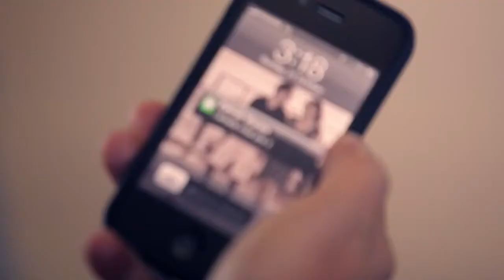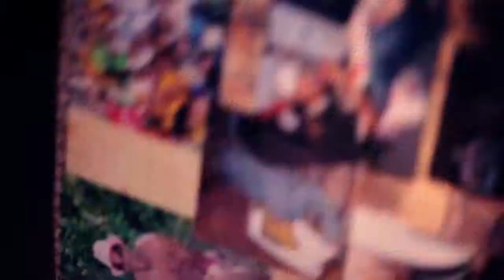Wedding Video "Same Day Edit" | Stephen Franklin